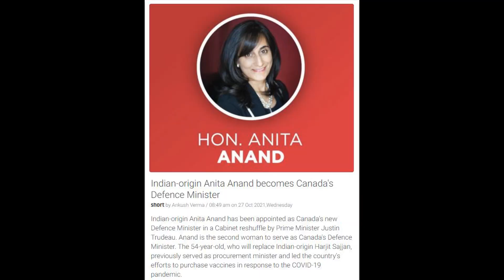2354 - Indian-origin Anita Anand becomes Canada's Defence Minister - World News 27th Oct